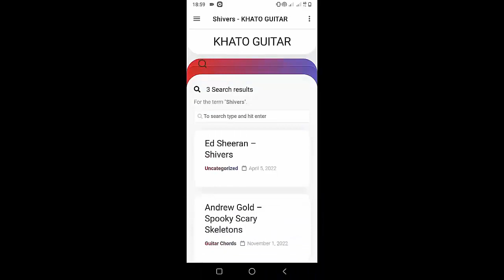Lana Del Rey - Margaret | Guitar Tutorial